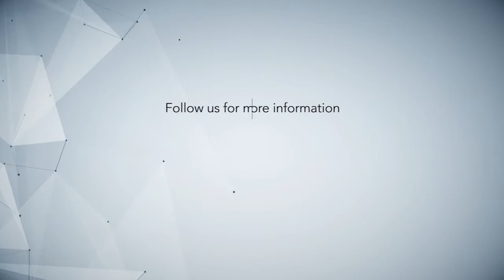Canadian Coast Guard College - Clusters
Acommodations info!